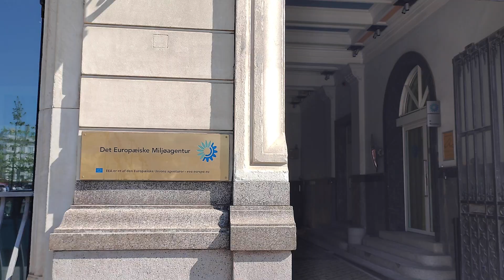One Health in action: How EU agencies are tackling environmental and public health together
Join us as we explore the One Health approach adopted by five EU agencies - the European Medicines Agency (EMA), the European Food Safety Authority (EFSA), the European Centre for Disease Prevention and Control (ECDC), the European Chemicals Agency (ECHA), and the European Environment Agency (EEA). This video details the collective efforts of these agencies to integrate human, animal, plant, and environmental health strategies in response to pressing challenges like climate change, disease outbreaks, and environmental pollution.

Discover how the agencies are pushing for a unified strategy to tackle public health, food safety, and environmental sustainability.

Key highlights include discussions on the impact of environmental factors on public health, strategies to manage chemical and microplastic pollution, and the importance of cross-sectoral collaboration in preventing and managing health crises in Europe.

By the end of this video, you'll gain insights into the five strategic objectives set by these agencies: strategic coordination, research coordination, capacity building, stakeholder engagement, and enhanced inter-agency activities. This unified effort will have a positive impact on Europe's ability to manage health threats more effectively.